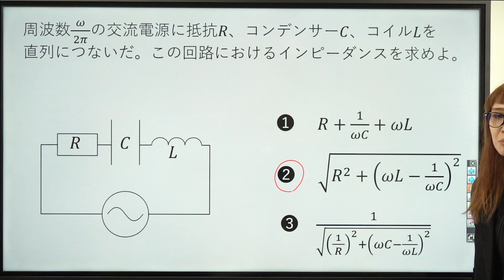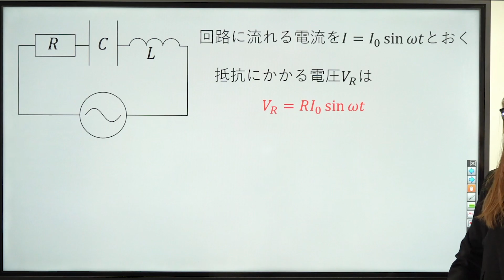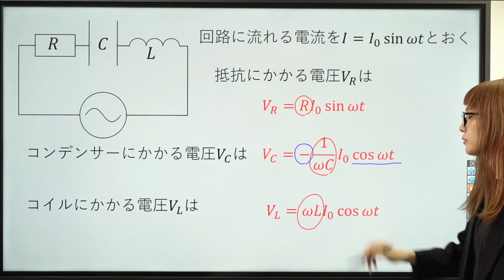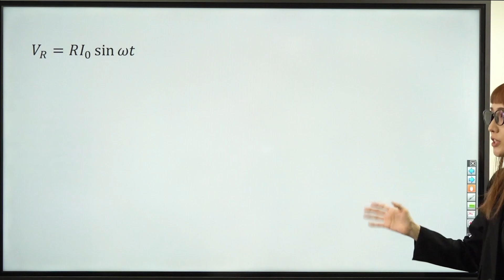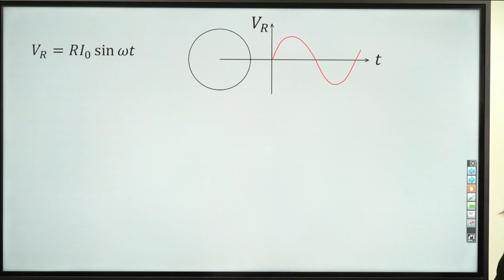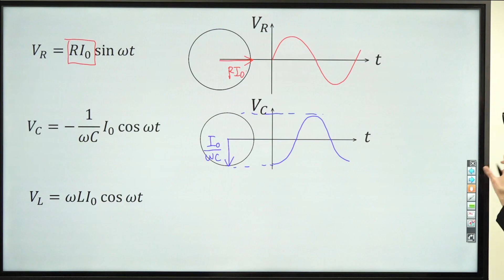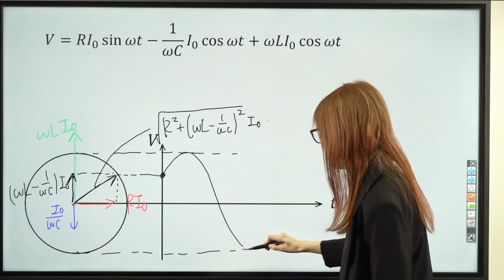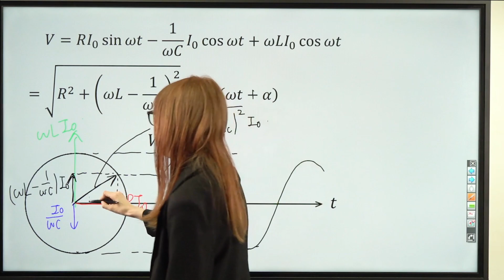【物理/一問一答】インピーダンス①*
使用機材：Black Magic Design ATEM Mini Pro

【目次】
00:00 冒頭
00:53 解説